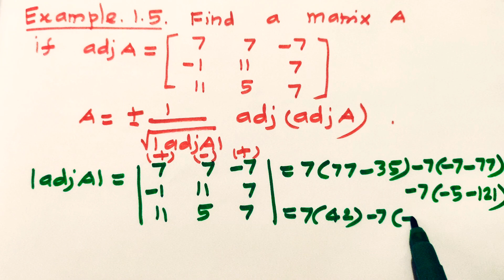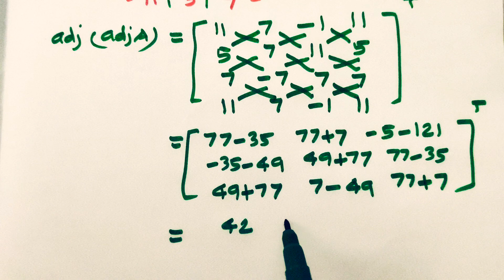12 MATHS| CH.1| EXAMPLE.1.5| APPLICATIONS OF MATRICES AND DETERMINANTS